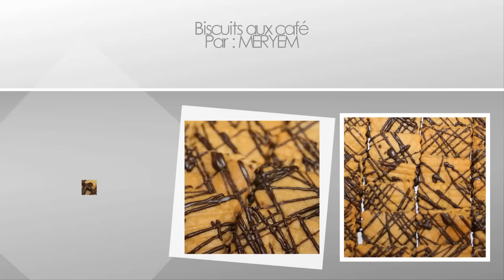Biscuits aux café --- بسكويت رائع سهل واقتصادي بدون بيض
المقادير
- 250 غرام من الزبدة.
- الدقيق الأبيض للخليط.
- 1/2 ملعقة صغيرة ملح.
- 125 غرام مسحوق السكر.
- 4 ملاعق صغيرة من القهوة السريعة التحضير.
للتزيين:
- شوكولاتة سوداء.
Ingrédients
- 250 g de beurre.
- Farine blanche pour le mélange.
- 1/2 càc de sel.
- 125 g de sucre glace.
- 4 càc de café instantané.
Pour la décoration:
- Sucre chocolaté.
Ingredients
- 250 g of butter.
- White flour for the mixed.
- 1/2 tsp salt.
- 125 g icing sugar.
- 4 tbsp of instant coffee.
For decoration:
- Sugar chocolate.